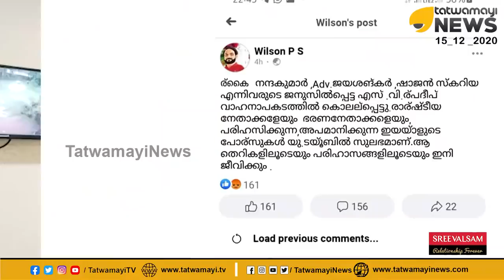പ്രദീപിന് വേണ്ടത് കണ്ണുനീരും സെന്റിമെന്റ്‌സും അല്ല, അയാളുടെ ചോദ്യങ്ങൾക്കുളള ഉത്തരമാണ് | SV PRADEEP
പ്രദീപിന് വേണ്ടത് കണ്ണുനീരും സെന്റിമെന്റ്‌സും അല്ല... അയാള്‍ ഉയർത്തിയ ചോദ്യങ്ങൾക്ക് ഉത്തരമാണ്‌..അതു നൽകിയേ മതിയാകു.. | SV PRADEEP